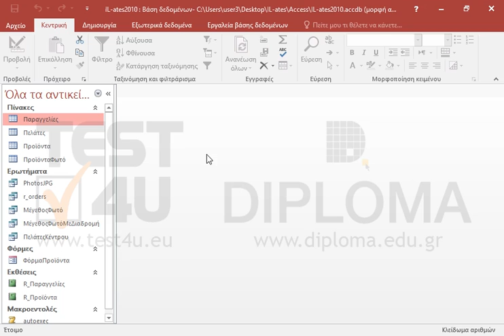Ορίστε το πεδίο Τιμή του πίνακα Προϊόντα να εμφανίζεται με μορφή Ευρώ. Αποθηκεύστε και κλείστε...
Ορίστε το πεδίο Τιμή του πίνακα Προϊόντα να εμφανίζεται με μορφή Ευρώ. Αποθηκεύστε και κλείστε τον πίνακα.

77-424 Microsoft Office Specialist Access Core 2013 - Ελληνική έκδοση